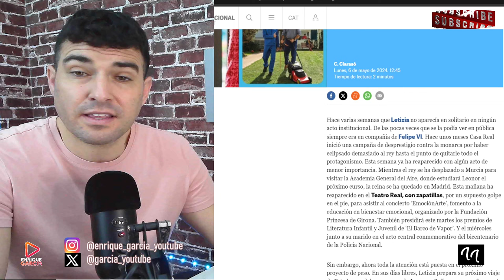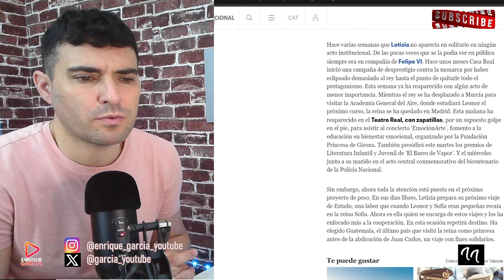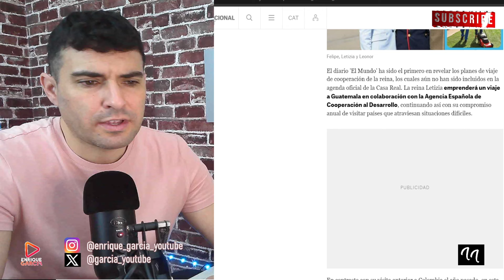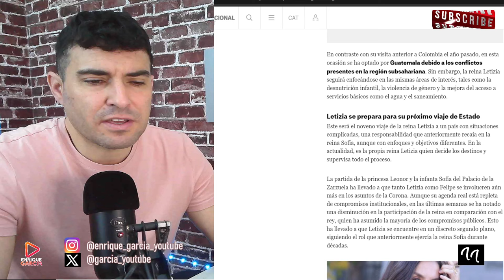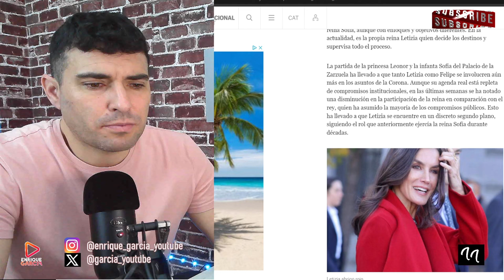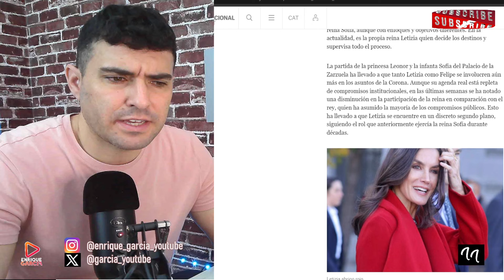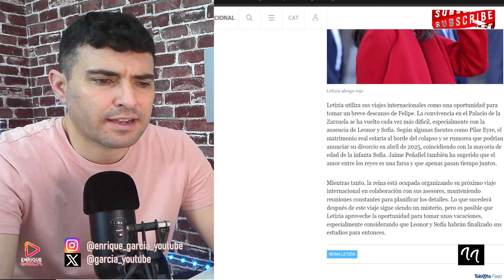LA REINA LETIZIA APARTADA DE LOS ACTOS OFICIALES. DECISIÓN FIRME POR FELIPE